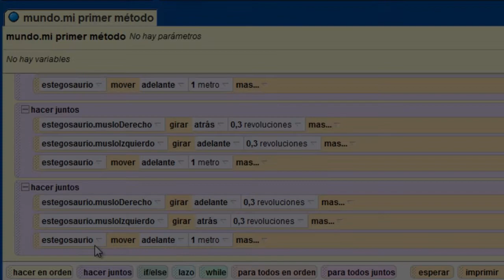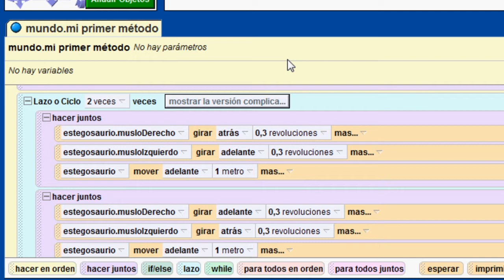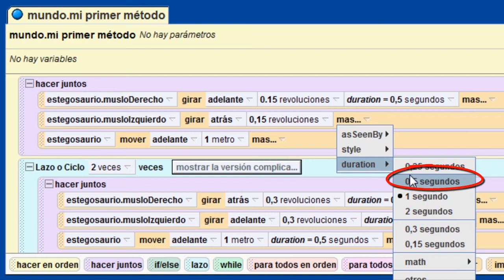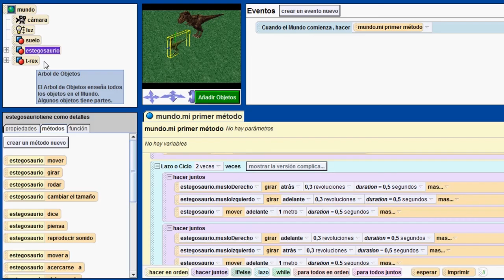Programación con Alice: Movimiento, parte 3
Video Tutorial, Programación con Alice. Parte 3: Movimiento